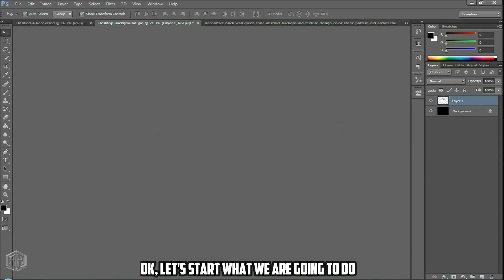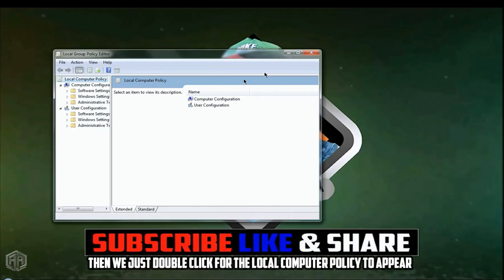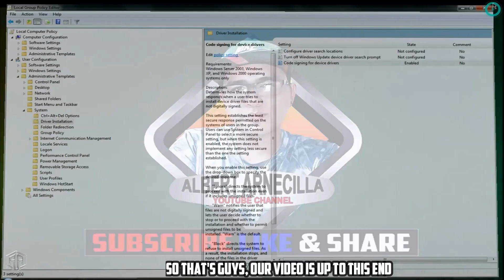Windows requires a digitally signed driver | FIX | Windows 7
When you are trying to install a driver, if you get warning message “Windows requires a digitally signed driver“, it means the driver is unsigned.

Your Computer is low on memory | Problem Fix | Windows 7